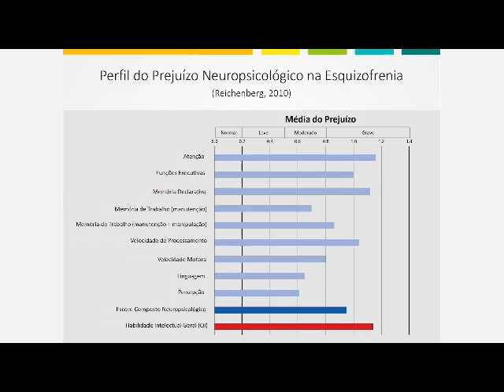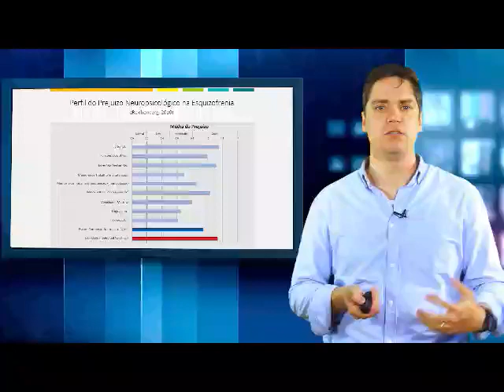Cognição e funcionamento na esquizofrenia - Neuropsicologia